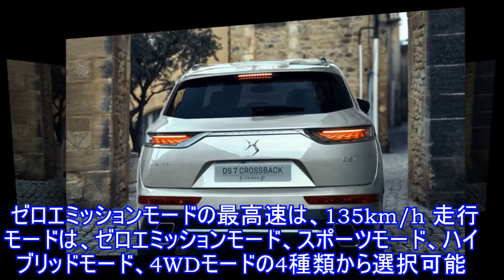DS7クロスバック にPHV、燃費は45.5km/リットル…パリモーターショー2018で発表へ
●最上級クロスオーバーにプラグインハイブリッド車PSAグループの高級車ブランド、DSは9月24日、フランスで10月に開催されるパリモーターショー2018において、『DS7クロスバックE-Tense』（DS7 Crossback E-Tense）を初公開すると発表した。「DS7クロスバック」は、DSブランドの最上級クロスオーバー車。ボディサイズは、全長4590mm、全幅1895mm、全高1635mm、ホイールベース2730mmで、Cセグメントに属する。2018年7月、日本市場にも導入されている。パリモーターショー2018で初公開される予定のDS7クロスバックE-Tenseは、このDS7クロスバックのプラグインハイブリッド車（PHV）。新開発のPHVパワートレインを搭載する。●燃費は45.5km/リットル、ゼロエミッション航続は50kmPHVパワートレインのエンジンは、直噴1.6リットル直列4気筒ガソリンターボ「PureTech」最大出力200hp/5500rpm、最大トルク30.6kgm/3000rpmを発生する。モーターは、フロントが最大出力110hp、最大トルク34.3kgm、リアが最大出力110hp、最大トルク16.9kgm。エンジンとモーターを合わせたシステム全体で、300hpのパワーと45.9kgmのトルクを引き出し、4輪を駆動する。トランスミッションは8速ATの「EAT8」。パワフルなPHVパワートレインを積むDS7クロスバックE-TENSE は、0～100km/h加速6.5秒の性能を発揮する。バッテリーは、蓄電容量13.2kWhのリチウムイオン。ゼロエミッションモードでは最大50km（WLTP計測）をEV走行できる。この効果もあり、燃費は45.5km/リットル、CO2排出量は50g/km以下（いずれもWLTP計測）とした。ゼロエミッションモードの最高速は、135km/h。走行モードは、ゼロエミッションモード、スポーツモード、ハイブリッドモード、4WDモードの4種類から選択可能。バッテリーの充電は、標準コンセントでおよそ8時間。急速チャージャーも利用でき、充電はおよそ2時間で完了する。●トラフィックサインインフォメーションを装備DS7クロスバックE-Tenseには、最新の先進運転支援システム（ADAS）を搭載。「DS コネクテッドパイロット」は、高速道路における同一車線内走行を想定した運転支援機能。前車の完全停止からアクセル操作無しで追従。マルチファンクションカメラとミリ波レーダーによって、前車との車間距離を保ちながら、車線内の任意の位置を維持することができる。前車が完全停止したのち3秒以内に再発進すれば、アクセル操作無しで追従。高速道路での渋滞に